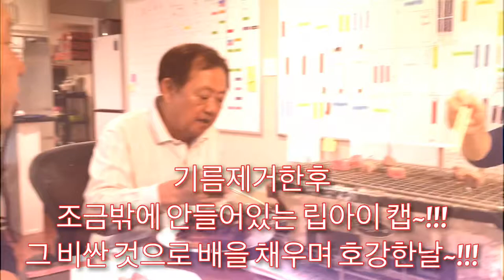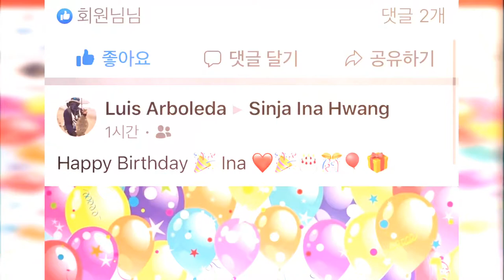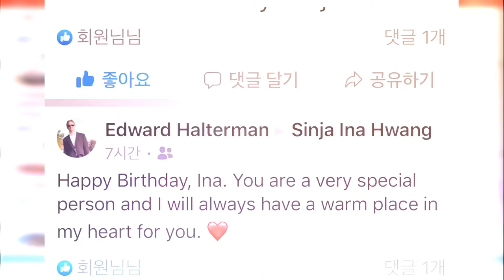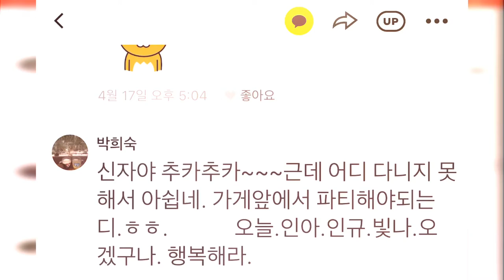행복했던 생일(Ribeye Cap) Happy Birthday~!!!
생일 행복했던생일 HappyBirthday 행복했던 생일(Ribeye Cap) Happy Birthday~!!!

요즘 코로나19 때문에 생일잔치고 뭐고 아무것도 할수 없을것 같아... 조용히 지나 가려고 했는데. 농장언니네 거름흙 가지러 갔다가... 뜻하지 않게 황금 생일상을 받고 왔다...

립아이 캡(Ribeye Cap)  새우살이라고 한다는데... 처음 먹어봤다~!!!

최사장님이 기름은 완전 다 발라내고... 살들만 깍두기 같이 썰어서 식탁위에 숯불 화로를 올려놓고... 각자 한바퀴 동그르르 굴려서 겉에만 살짝 익혀 먹으라고 해서...

그렇게 먹어 봤는데... 마블링이 예술이라 육즙도 살아있고 입안에서 살살녹는 최대 최상의맛~!!!
대박~!!!
완전 홀딱 반해 버렸다... ㅋㅋㅋ 새우살에^^

소 한마리에서 나오는 살이 얼마 되지않아 비싸다는 새우살~
생긴모양이 꼭 새우같이 생겼다고 해서... 새우살이라고 부른다고 하는데...

꽃등심쪽 안에 아주 귀한살 ...
소 한마리에 1키로 정도 밖에 안나오는 아주 귀한 부위~ ㅋㅋㅋ
새우살 부위가 가장 귀하고 가장 맛있는 살이라고 하는데^^ ㅋㅋㅋ

그귀한 살을 직접 참숯이 담긴 화로에 살짝구어... 새우살로 배를 채우고 또 얻어오는 호사를 누렸으니~ ㅋㅋㅋ 대에박~!!! ㅋㅋㅋ 짱짱짱~!!!

최사장님 특미인 양념 돼지갈비랑 직접 고기국물로 만드신 물냉면까지~~~
우왕~ 생일상을 아주 너무 훌륭하게 잘 받고 왔다~~~
농장언니.. 최사장님.. 땡큐땡큐요^^

그리고 오이랑 호박이랑 토마토랑 시금치랑 많이 얻어와서. 밤 10시까지... 다 다듬고 데치고 무치고~ 반찬들을 해서 나눠줄려고 준비해놓고... 잠자리에 드니... 밤12시가 다 됐다... ㅋㅋㅋ

생각지도 않았는데. 보람차고 황송한 생일을 너무나 잘 보내고 잠자리에 드니.. 미소가 절로 피어난다. 언제한번 우리도 새우살 준비했다가... 아이들이랑 동생이랑 한번 같이 먹어봐야겠다~!!!

구독~!!!
좋아요~!!!